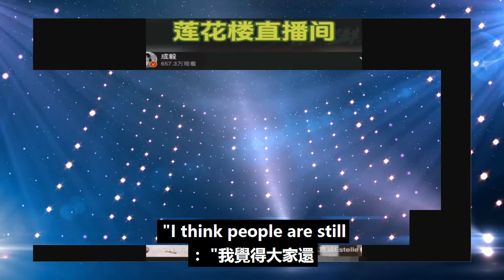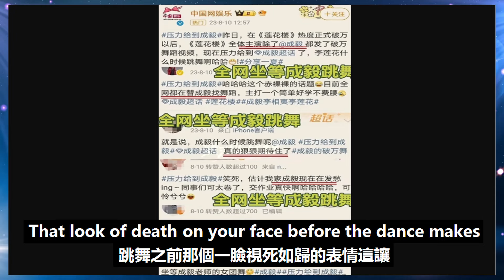論成毅是如何，給自己挖坑跳昆卡的，自己挖的坑含淚也得跳進去！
論成毅是如何，給自己挖坑跳昆卡的，自己挖的坑含淚也得跳進去！成毅